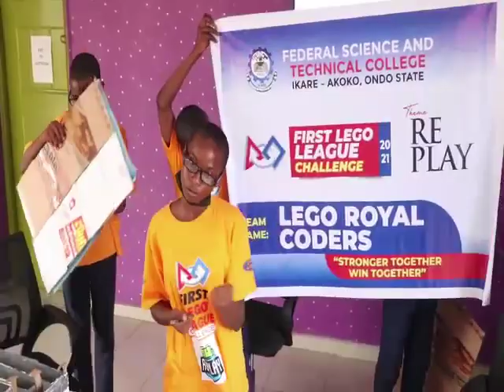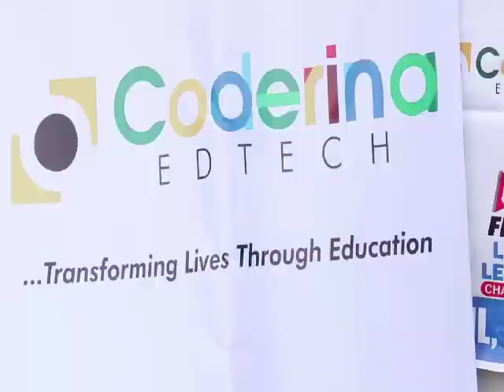Robotics in Africa - FIRST LEGO League Nigeria